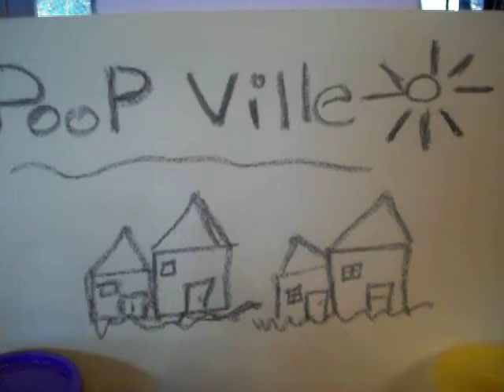POOP VILLE THE STORY COUNTINUS!!!!!!!!!!!!!!!!!!!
WE MADE POOP VILLE!